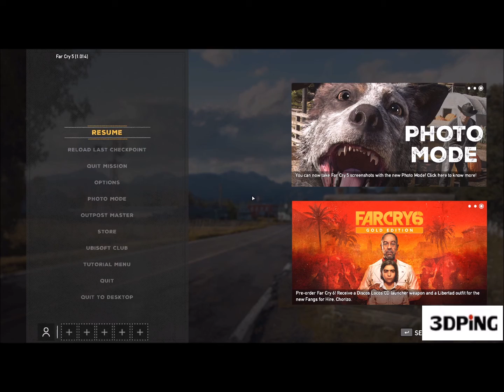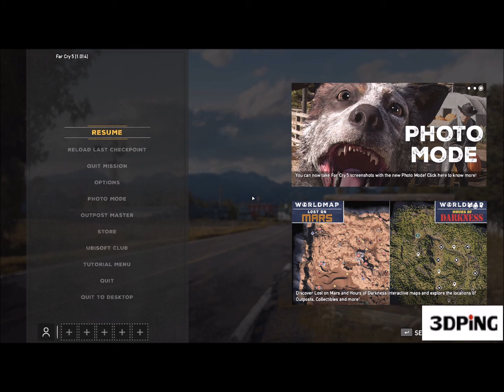FARCRY5 GOLDMINING !?!?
FARCRY5 MISSION FREE FALL MINING...